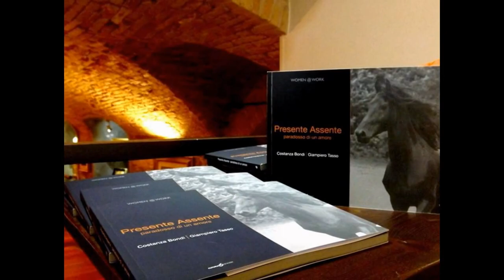PRESENTE ASSENTE romanzo poetico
Costanza Bondi e Giampiero Tasso presentano il romanzo poetico PRESENTE ASSENTE, PARADOSSO DI UN AMORE - Futura Edizioni - presso la Galleria d'arte Artemisia del maestro Giuseppe Fioroni - Perugia - giorno di san Valentino 14 febbraio 2015 - accompagnamento alla chitarra del maestro Sandro Lazzeri